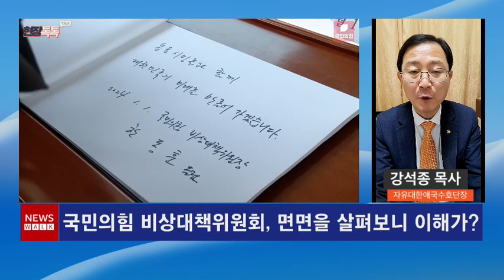[뉴스워크] 국민의힘 비상대책위원회, 면면을 살펴보니 이해가?